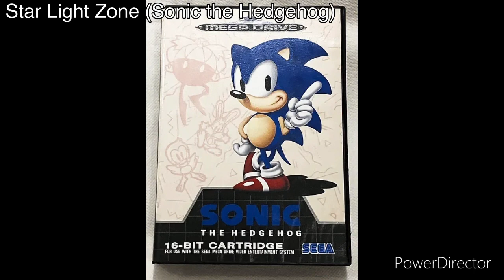Words Can’t Express How Much I Love this Chord Progression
I can only think of three songs that use it. :(